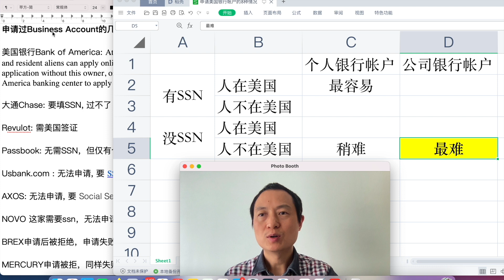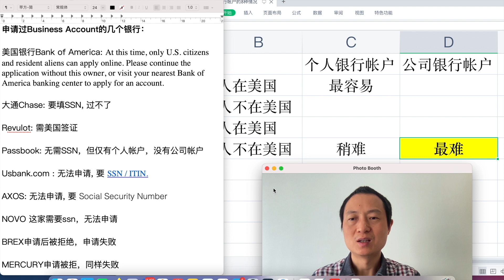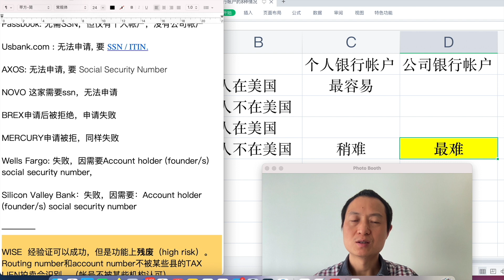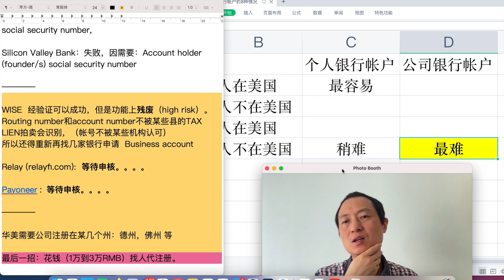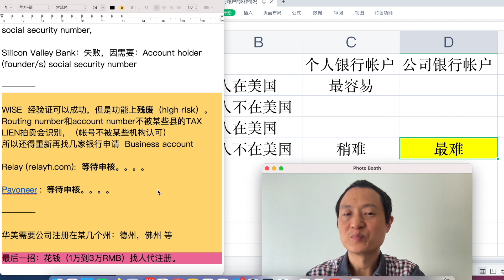申请美国银行帐户的8种情况中最难的那一种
汪先生支付宝帐号：
    汪炳吉

对较多的问题(占用汪先生较多时间)者, 请给适当的红包打赏支持. 汪先生微信：BINGJIW

申请过Business Account的几个银行：

美国银行Bank of America: At this time, only U.S. citizens and resident aliens can apply online. Please continue the application without this owner, or visit your nearest Bank of America banking center to apply for an account.

大通Chase: 要填SSN, 过不了

Revulot: 需美国签证

Passbook: 无需SSN，但仅有个人帐户，没有公司帐户

Usbank.com : 无法申请, 要 SSN / ITIN.

AXOS: 无法申请, 要 Social Security Number

NOVO 这家需要ssn，无法申请

BREX申请后被拒绝，申请失败

MERCURY申请被拒，同样失败

Wells Fargo: 失败，因需要Account holder (founder/s) social security number,

Silicon Valley Bank：失败，因需要：Account holder (founder/s) social security number

WISE  经验证可以成功，但是功能上残废（high risk）。Routing number和account number不被某些县的TAX LIEN拍卖会识别，（帐号不被某些机构认可）
所以还得重新再找几家银行申请  Business account

Payoneer :  等待申核。。。。

华美需要公司注册在某几个州：德州，佛州 等

最后一招：花钱（1万到3万RMB）找人代注册。

欢迎加入分版块的Tax Lien讨论群组(Discord APP)：
(中国大陆地区需VPN梯子)

加入TAX LIEN微信群的方法：
1. 加汪先生微信：BINGJIW
2. 点看：汪先生的朋友圈
3. 扫描朋友圈的封面图上的二维码，就能入群
  （二维码如果过期了，跟我说一声，我换新的）

通过以下链接购买黄老师课程的，可以有折扣优惠(最多500美元优惠)：

有人问我：

汪先生咋突然转到这个 “TaxLien美国欠税地产” 这个话题来了？

抗衰老的药还有更近吗？

新研究是不是没啥进展了？

要指望基因技术了？

我回答：

超级长寿要等抗衰老科技的大突破，才能实现超级长寿活到150岁或更多。

现在只需保养好（且防好病毒），安心赚钱，坐等超级长寿科技的突破。

然后，大约五到十年后，科技突破了，正好你钱也攒够了，就可以花钱买这个突破的科技来使用就行了。

保养所需的知识，我基本上视频里也都讲过了。最新的就是做个血检来有针对性的吃保健品，我也讲过了。

不用担心到时候的科技会不会突破，而是要担心到时你有没有足够的钱来买。